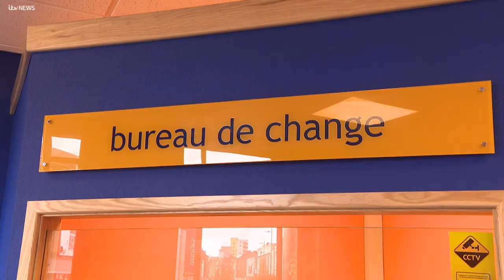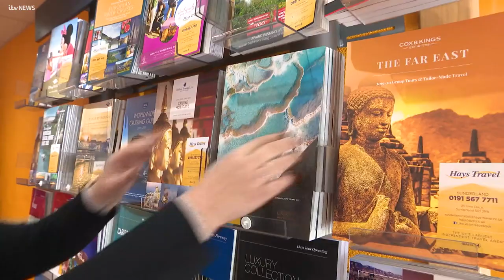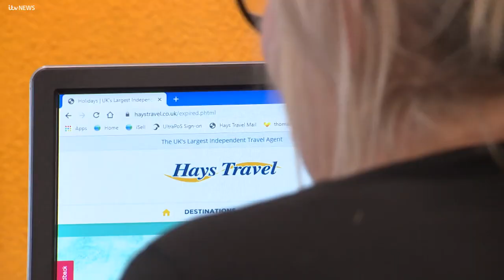Sunderland based Hays Travel buys Thomas Cook stores | ITV News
The Sunderland-based firm, Hays Travel, has begun a massive recruitment exercise to take on former Thomas Cook staff.

It has also bought all the former Thomas Cook travel shops - more than five hundred of them.

Hays completed the acquisition of the stores late last night - and opened a phone line for job applicants this morning.

Thomas Cook went into liquidation last month - with the loss of nine thousand jobs, across the UK.